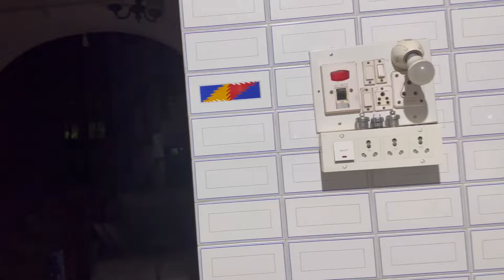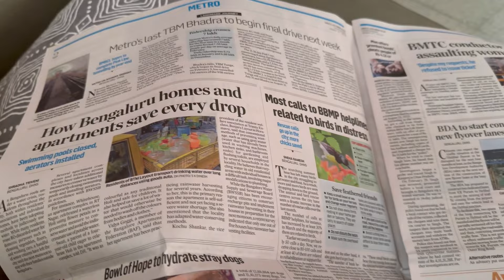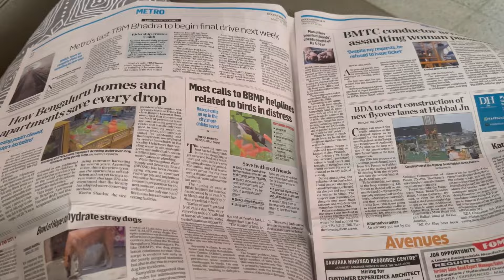Hw 2 Manage Sick Days/chopper review/My Easy Makeup/Homemade Hair Serum//Mango Thoku/4wheel Driving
Previous vlog
Holiday Routine/Our Life Our Rules/Tue n Wed Vlog/ Vacation/Veg n keema Samosa